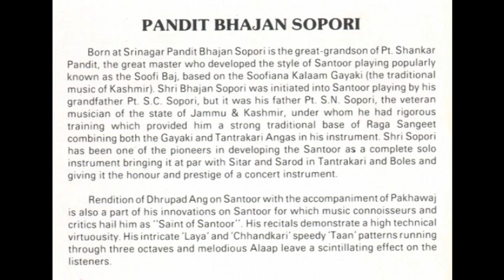BHAJAN SOPORI ----- CD DIVINE SANTOOR